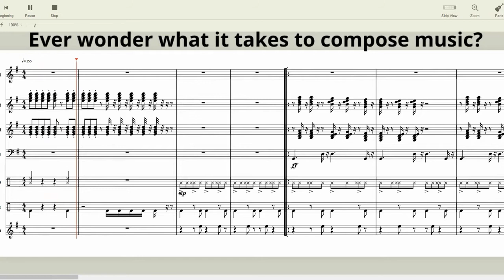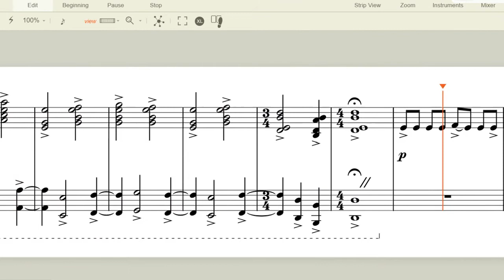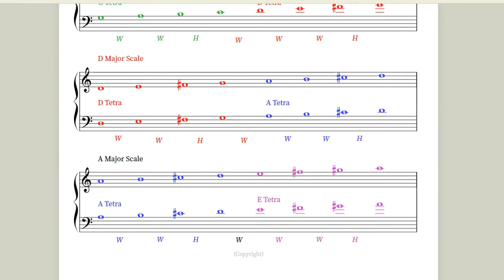Music Theory Promo 2021